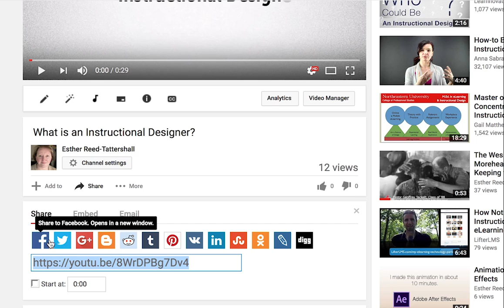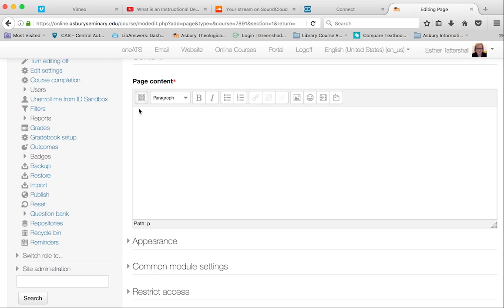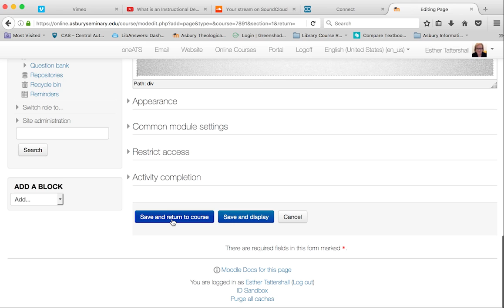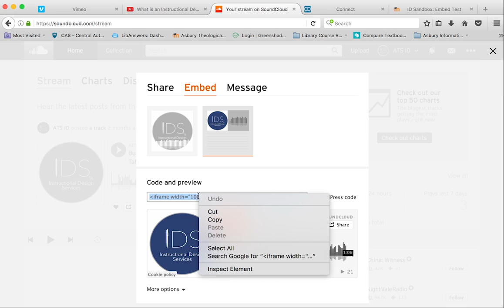Embedding Video in Your Moodle Course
A brief video demonstrating how to use the embed code from cloud-hosted media sites like YouTube, Vimeo, and SoundCloud to play media in your Moodle course.